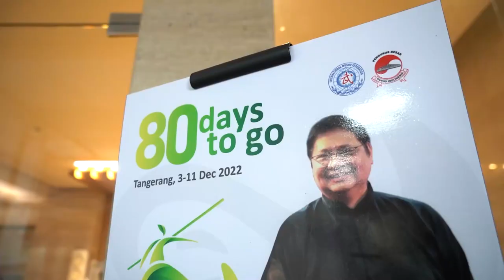Countdown 80 Days: IWUF 8th World Junior Wushu Championships (WJWC)